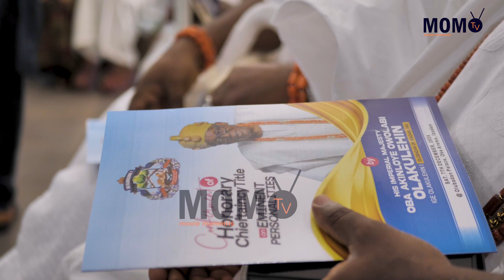Dr Bisoye Fagade and Wife Installed as Aare Asojuoba of Ibadanland in a Grand Ceremony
Dr Bisoye Fagade And Wife Installed As Aare Asojuoba Of Ibadanland In A Grand Ceremony Presided Over By The Olubadan Of Ibadanland